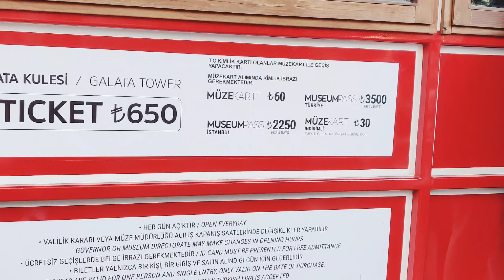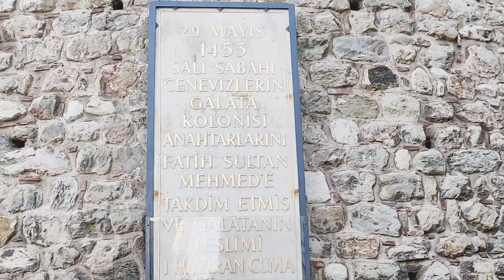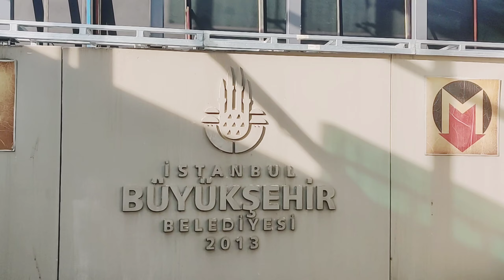My day at Taksim square istanbul as a Pakistani